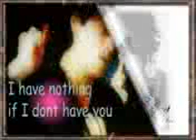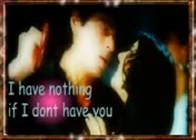Kishore Kumar Tribute By Kumar Sanu Song s Collection Part 1 h263